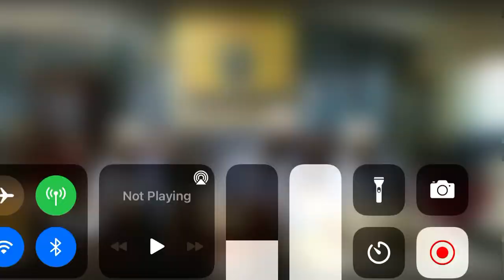Jis ke sir upper tu swami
Shabad: jis ke sir upper tu swami